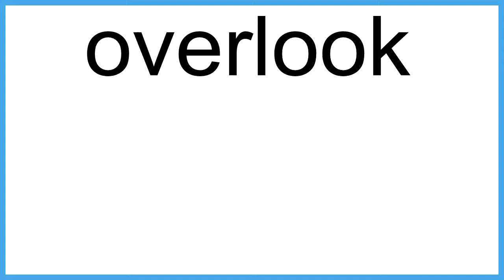overlook The New English Dictionary meaning | Vocabulary for Kids | Children's Dictionary